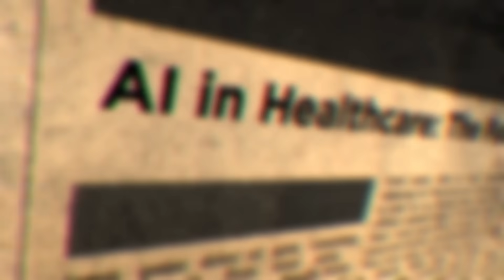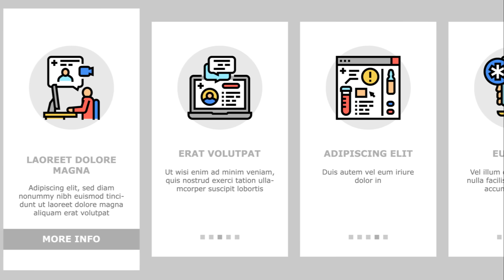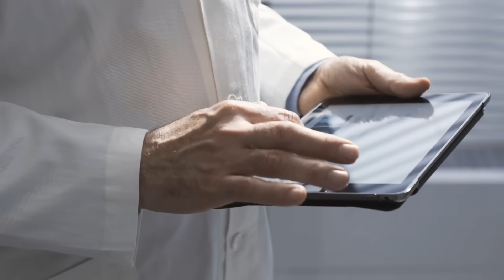Want to Become a CMIO? Learn How AI Can Get You There!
In this video, we explore how AI training can empower physicians to become influential technology leaders within healthcare organizations—whether you’re aiming for the CMIO (Chief Medical Information Officer) role or other leadership pathways. We’ll break down the CMIO path, highlight essential AI skills (like data literacy, machine learning fundamentals, and ethical considerations), and showcase real-world use cases of AI in healthcare. By understanding how AI drives digital transformation and clinical innovation, you can develop the expertise to guide your hospital or practice into the future of patient-centered care.

From predictive analytics and AI-assisted diagnostics to virtual health assistants and NLP-driven clinical documentation, learn how these technologies elevate patient outcomes and streamline administrative workflows. Plus, we discuss best practices for change management, data governance, and how to build a compelling tech leadership portfolio—whether you ultimately pursue the Chief Medical Information Officer title or another executive role.

If you’re a physician looking to stay ahead of the curve in healthcare innovation, this video is for you.

AI training for physicians, CMIO path, Chief Medical Information Officer, physician leadership, healthcare innovation, medical informatics, digital transformation in healthcare, predictive analytics, machine learning in healthcare, AI-assisted diagnostics, health IT, hospital IT leadership, physician technology leader, data governance, clinical informatics, patient-centered care, virtual health assistants, NLP in healthcare.